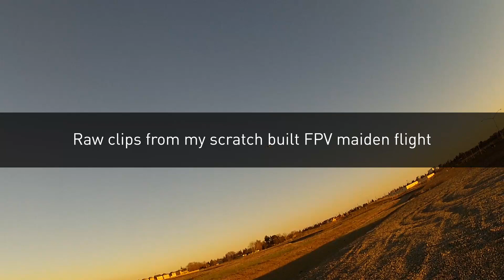New scratch built FPV plane raw clips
Testing flying a new build out at the field. I stole the wings off of my alulah clone and made a twin boom inverted v-tail pusher plane balanced for a GoPro2 as its main flight camera and recording platform.

Specs: 48" span
2200mah 3S
300mw 1.2ghz VTX
Turnigy SK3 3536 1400kv spinning an APC-E 8x6
Turnigy Plush 40 amp ESC
AUW: 2lbs
Airfoil is a PW51 hot wire cut from R-Tech EPS from Home Depot.